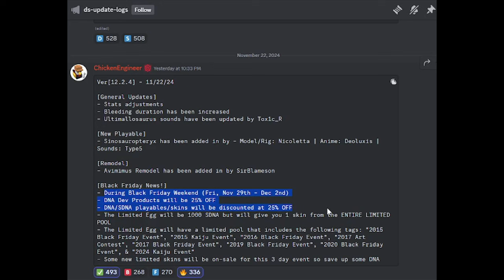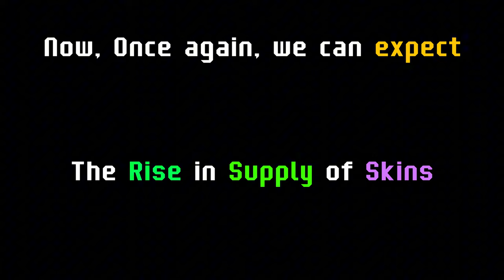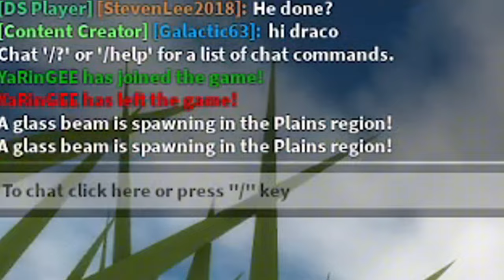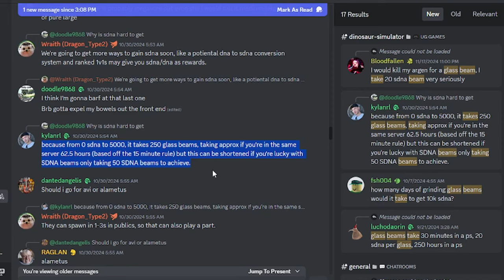The Best Dinosaur Simulator Update in Years! - Roblox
It's about time the supply of skins was replenished, soon enough the broken economy and trading will warp back to that of 2018 peak era. Making the game "playable" for newer players with no gatekeepers nor skin sellers. I'm already expecting this change to other Winter/Halloween/Easter events eventually with their own event spins for S DNA, like the current one, GoodGame

Timestamps

Update Overview - 0:00
Understanding Supply - 0:20
Glass = SDNA - 1:20
Hitting the 2nd Beam - 3:22
Calculating Time - 3:33
Closing - 3:55

Thanks again for watching video if u did like it then be sure to like the video? if u didnt like it then disliking is always free but u can change your mind and like it later

anyways enjoy
and from NCS music and some memes
Also I've said this alot of times and I'll say it again ,
please do not write Discord , Bomb , N word etc etc in comment section
because YouTube deletes those comments on ALL videos on every channel idk what's wrong with YouTube I hope it get fixed so if Ur saying like I can't join your discord but this and that , pls make sure Ur comment made it
refresh the video after 2 mins and Ur comment might be deleted